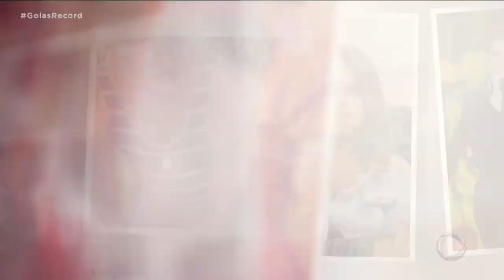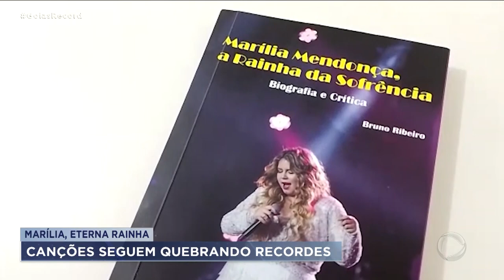SÉRIE MARÍLIA ETERNA RAINHA: CANÇOES SEGUE QUEBRANDO RECORDES - PARTE 3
SÉRIE MARÍLIA ETERNA RAINHA: CANÇOES SEGUE QUEBRANDO RECORDES.